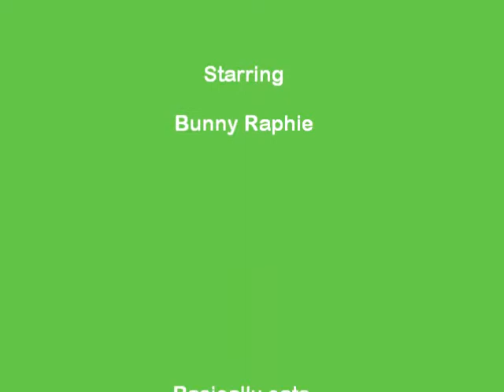Bunny Raphie's First Carrot Tops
Bunny Raphie ate 12 kinds of greens so far. This is the 13th. First, he sort of ignored and ate hay, but eventually start eating carrot tops, He seemed to like them, but not on the top of the list, I guess.
にんじんの葉っぱ、13番目のお野菜です。最初はあんまり興味を示さず近くにあった牧草をもぐもぐ。でもなんとか食べました。